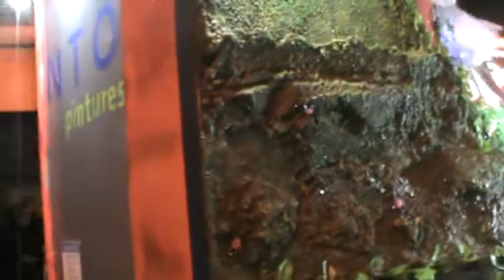M2U00630 colla bon rotllo de riells carnaval de todo el maresme en pineda de mar 13/2/2016